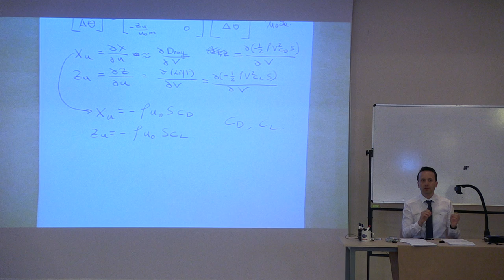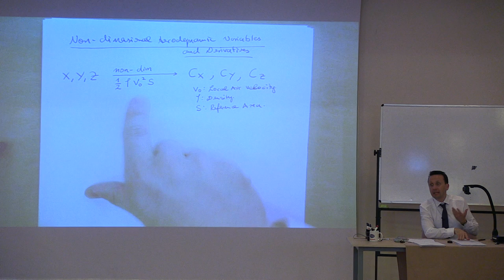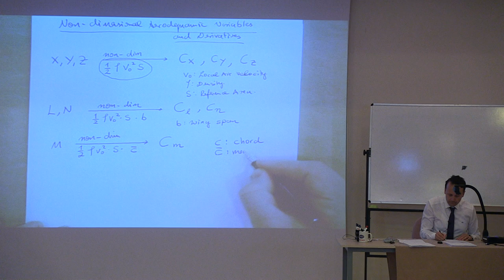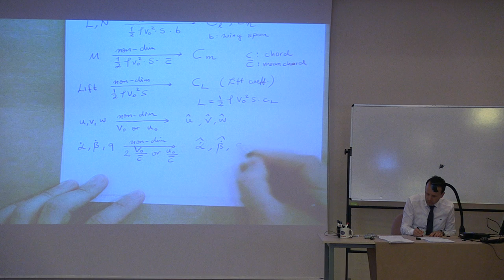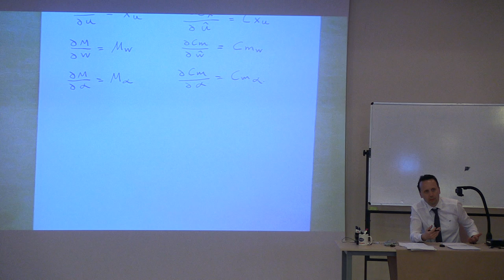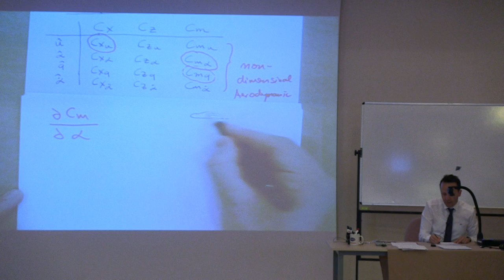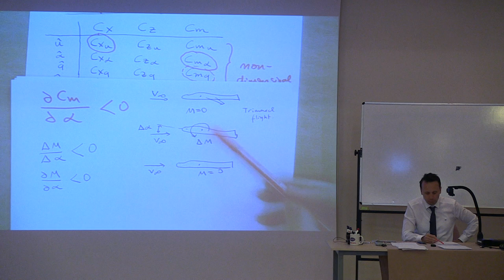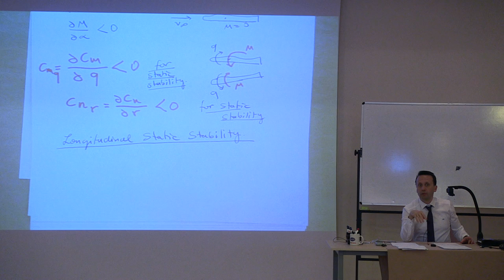AE372 - Flight Mechanics - Lecture 10.1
Instructor: Assoc.Prof. Dr. Ilkay Yavrucuk